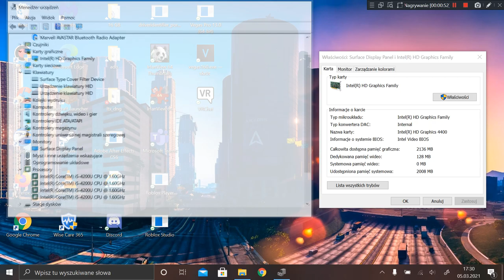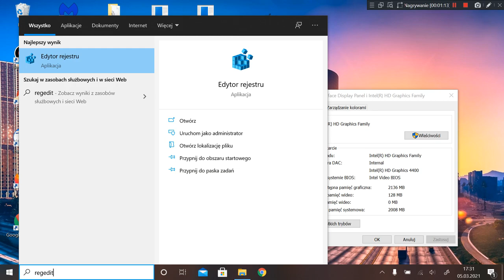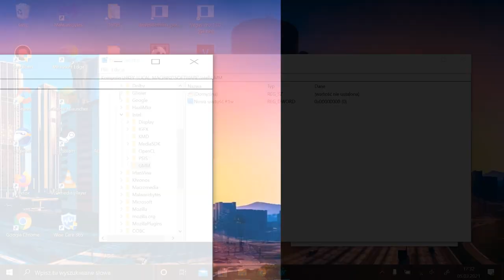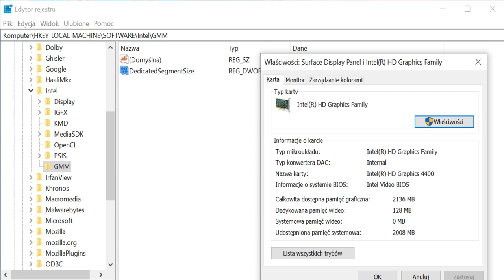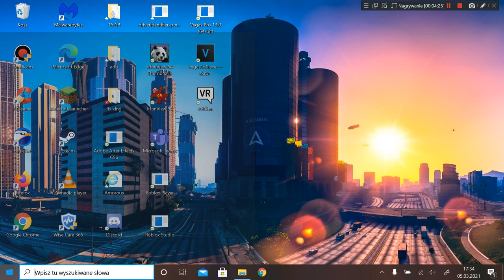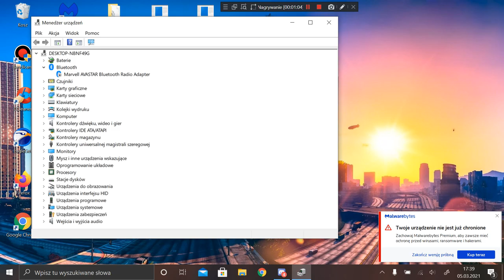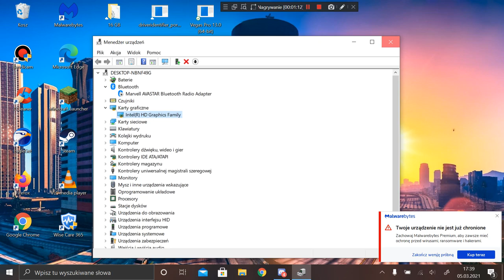Intel HD Graphics - Jak zwiększyć ilość pamięci VRAM?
Poradnik dotyczy kart graficznych z serii Intel: HD Graphics, Chipset Family, Express Chipset i n̲i̲e̲k̲t̲ó̲r̲y̲c̲h̲ ̲m̲o̲b̲i̲l̲n̲y̲c̲h̲ ̲m̲o̲d̲e̲l̲i̲ ̲U̲H̲D̲ ̲G̲r̲a̲p̲h̲i̲c̲s̲,̲ ̲w̲ ̲w̲i̲ę̲k̲s̲z̲o̲ś̲c̲i̲ ̲t̲o̲ ̲n̲i̲e̲ ̲d̲z̲i̲a̲ł̲a̲.̲